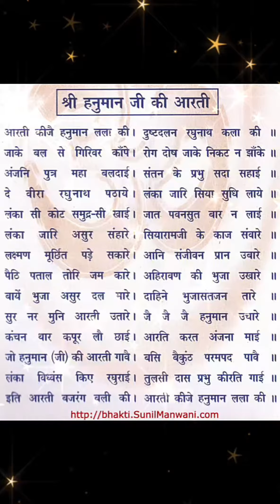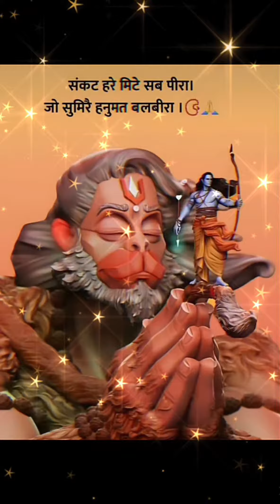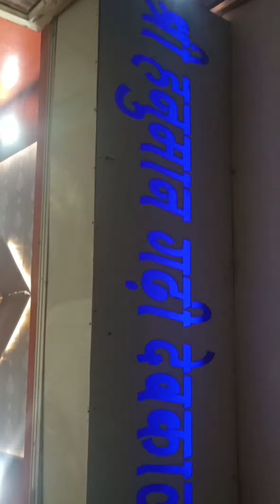रामा रामा रटते रटते बीती रे उमरिया umariyanews ram ayodhya hanuman bhajan music youtube🚩🙏💯🕉️